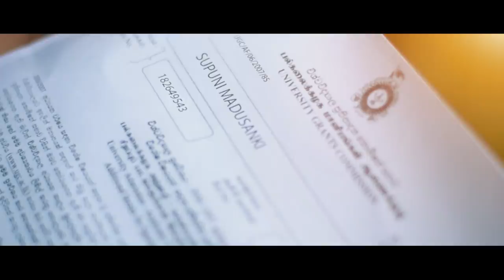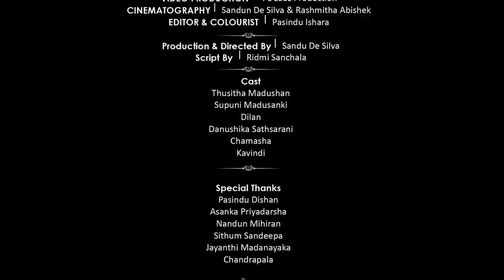Sudu muhuna daka ganna.._cover version_..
Just released guys♥️✨

සුදු මුහුණ දැක දැක ගන්න 💖
Sudu muhuna daka ganna
Cover version°

Artist
Pubudu Deshan

Producer
Pasindu Dilshan

music
Vidura [ wave arts studio ]

Director
Sadun de Silva

Cenamatographer
Sadun de Silva
Rashmitha Abhishek
Ravindu Dilshan

Enjoy it n type your comments and share more and more♥️✨